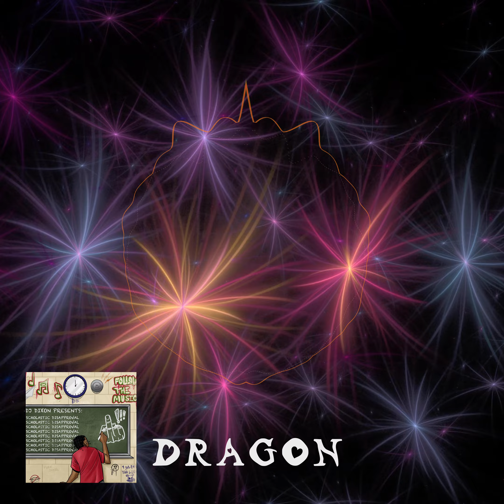YoDJDixon - DRAGON (Visualizer)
Listen to YoDJDixon - DRAGON